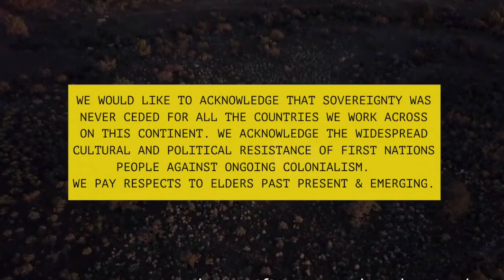The Anti-Nuclear work of FoE Australia